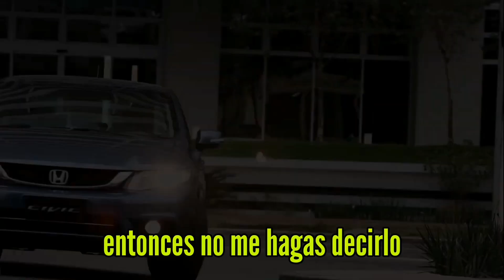𝗖𝗜𝗩𝗜𝗖 𝟮𝟬𝟭𝟱 ™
ʜᴏɴᴅᴀ ᴍᴏᴛᴏʀ ᴄᴏ.®